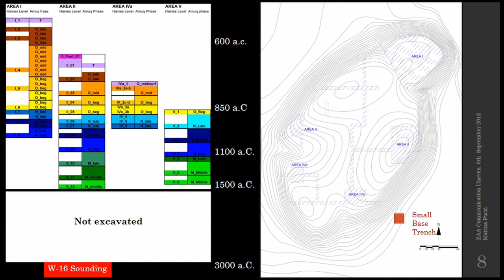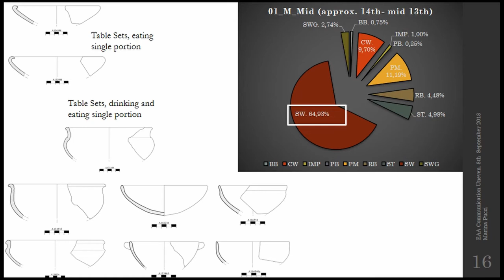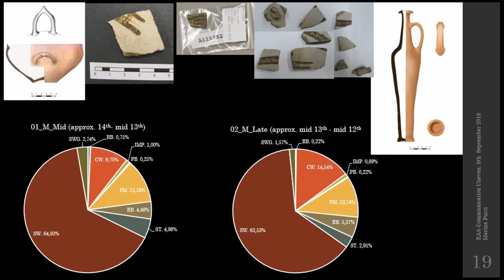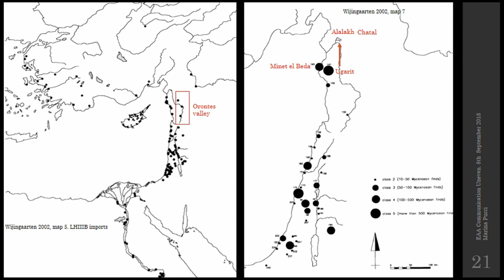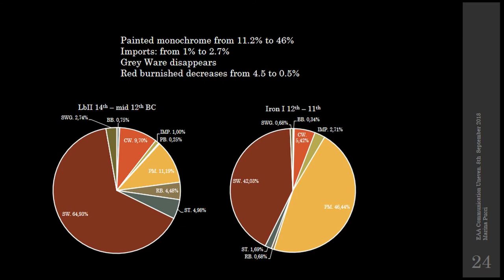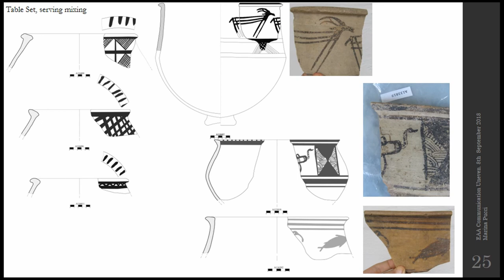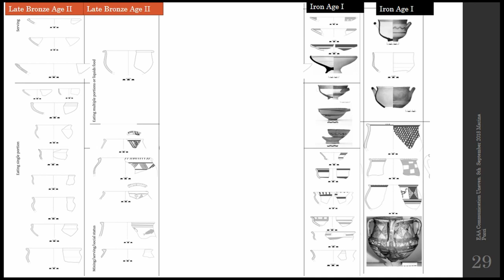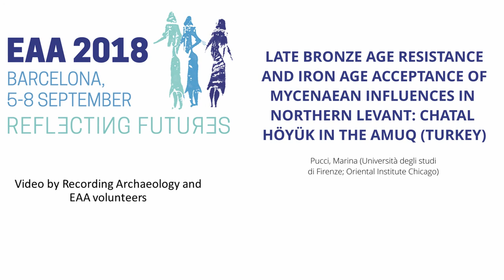LATE BRONZE AGE RESISTANCE AND IRON AGE ACCEPTANCE OF MYCENAEAN INFLUENCES IN NORTHERN LEVANT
Northern Levant experienced during the Late Bronze Age a large diffusion and appreciation of Mycenaean containers, which were traded in the eastern Mediterranean both for their content and/or for their appearance: painted containers, Mycenaean kraters in particular, became not only a luxury good in northern Levant but also a status symbol for specific social groups. By end of the Late Bronze Age, with the collapse of the eastern Mediterranean trading system and the political turmoil in northern Levant, a new phenomenon took place: local pottery production started to manufacture vessel which were Mycenaean in style and permeated the local repertoire at all social levels. This production did not mirror the same repertoire as the Late Bronze Age imported assemblage and involved also some eclecticism in using Mycenaean morphological features together with local elements, i.e. making a hybrid production. This paper presents the two different ways of acceptance and appreciation of Mycenaean products in the Late Bronze Age II (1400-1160 BC) and in the Iron Age I (1160-900 BC) according to the material culture of a large village located 40 km east from the Orontes delta and from the harbors of Sabuniye and Al/Mina: it seems evident that while the Late Bronze Age appreciation of these products was strictly related to specific social classes and to specific trading routes, the Iron Age diffusion of this specific pottery reflects the presence of an community of migrants which settled in the Amuq and merged with the local population.

Author(s): Pucci, Marina (Università degli studi di Firenze; Oriental Institute Chicago)